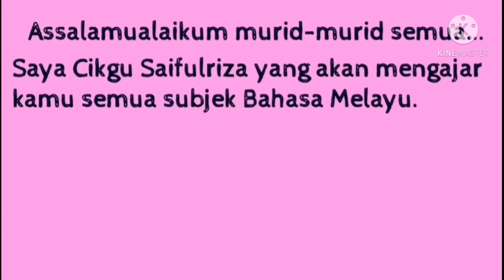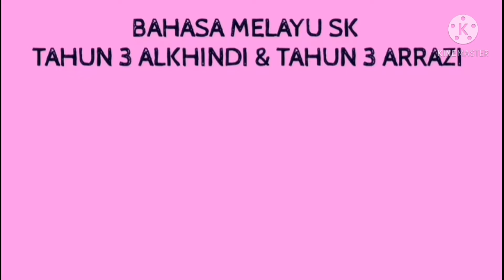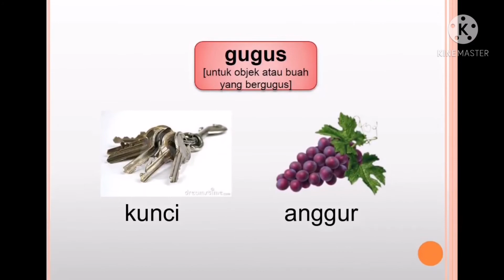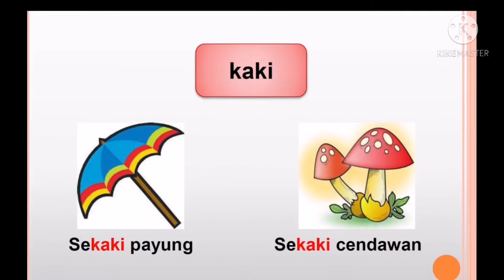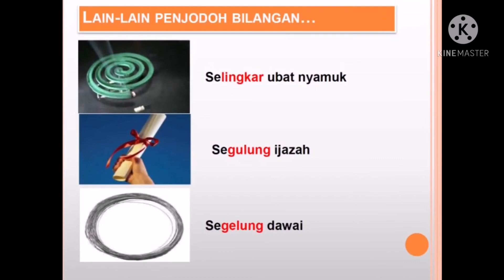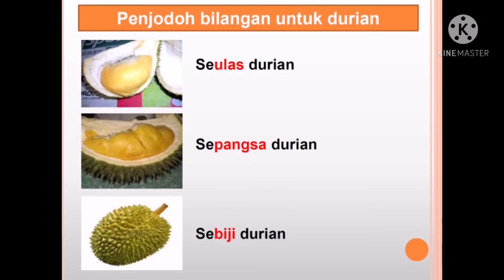Penjodoh Bilangan (3 Alkhindi & 3 Arrazi)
Hari ini kita semua akan belajar mengenai *Penjodoh Bilangan*. Cikgu harap semua sudah bersedia untuk belajar.

Bahasa Melayu Tahun 3 SK
Kelas : 3 Alkhindi & 3 Arrazi
Tarikh :
Hari :
Masa :

Tema : Kekeluargaan
Unit 2 : Kejayaan Keluarga
Kemahiran : Penjodoh Bilangan
Standard pembelajaran : 5.1.1(i)

👨‍💻 Aktiviti :
1. Pertama sekali tonton video pembelajaran yang bertajuk  *"PENJODOH BILANGAN"*.

2. Setelah selesai, murid perlu membuat latihan  dalam buku Bahasa Melayu Aktiviti Jilid 1. Buka muka surat 13 dan siapkan. Jangan lupa tuliskan hari dan tarikh di bahagian atas.

4. Setelah siap,  masukkan nama dalam list group WhatsApp berserta markah anda.

🍭 Tahniah dan syabas sekali lagi kerana telah berjaya menyiapkan semua tugasan yang telah diberi untuk hari ini.  Selamat belajar semua.
❤Terima kasih.